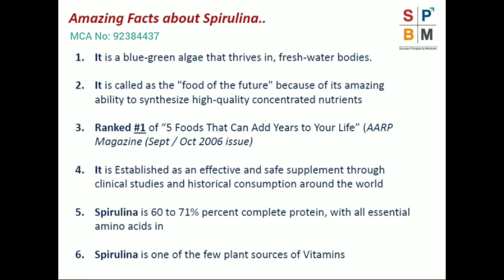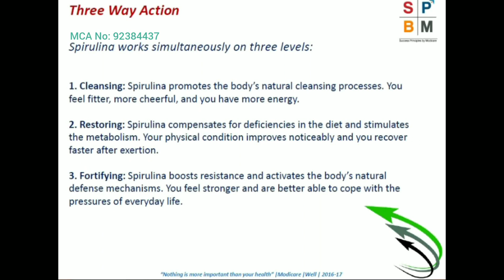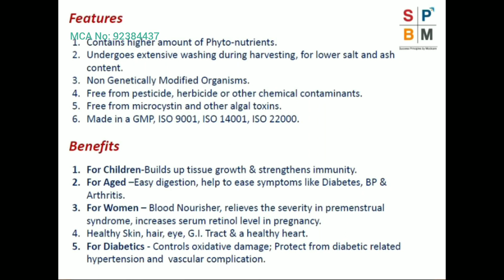Modicare | Well Spirulina | Details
[Modicare Well Spirulina(Health Supplements) Details]

Well Spirulina is a wholesome green food that contains proteins, vitamins, minerals and antioxidants.It is rich in phycocyanin, carotenoids and chlorophyll which are known to have antioxidant, anti inflammatory and immune boosting health benefits.It helps to fight against many infections and diseases to keep your body healthy
Well Spirulina is Made from Organic Spirulina Powder in a pristine and pollution free environment thereby assuring highest product quality.

Join Modicare Family and start an exciting journey towards a bright new future!

About:- Modicare is one of India’s leading Direct Selling Companies.

Products:- Personal Care, Color Cosmetics, Skin Care, Home Care, Laundry Care, Agriculture, Auto Care, Health & Nutrition, Food & Beverages.